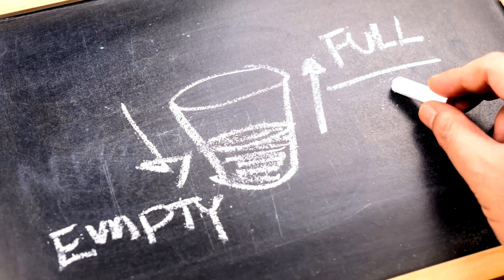Success and self belief.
S3 Ep88.
Self belief is a powerful ingredient in any succuss story. Matt and Paul discuss it, along with the importance of also earning the belief of others, through positive relationships and consistent action.